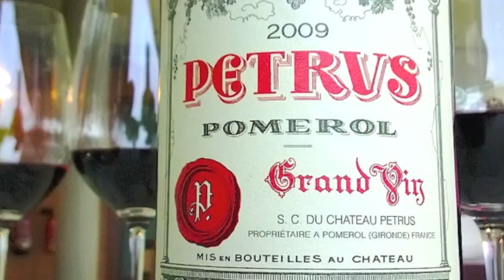MAGNIFICAT...del terroir a la copa. Los vinos de Burdeos 2009 por Jean Pierre Moueix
Descripción sentimental y sensorial de los grandes vinos de Burdeos en su mejor añada 2009, según Robert Parker, y elegidos por JP Moueix, pero  expresados en este montaje audiovisual y fotográfico de la mano de Javier Azcona Fabón. Música: Piano interpretado por Rey Brouwer (Cover). Cata realizada en el primer Magnificat de Barcelona a cargo de Juancho Asenjo y la distribuidora Primeras Marcas.